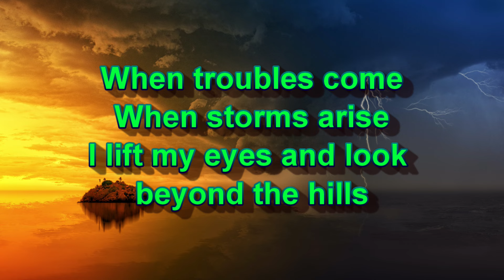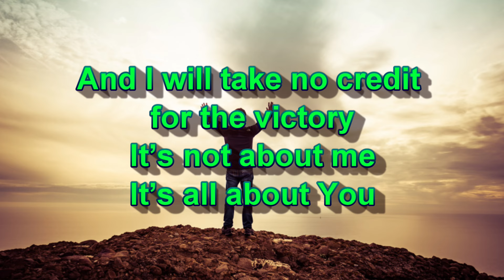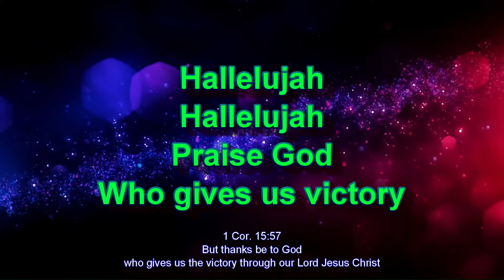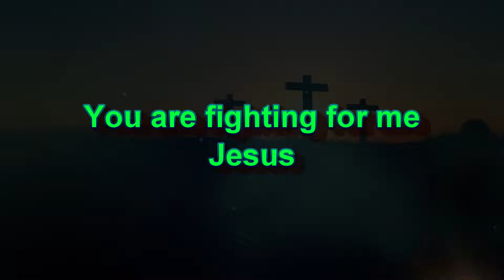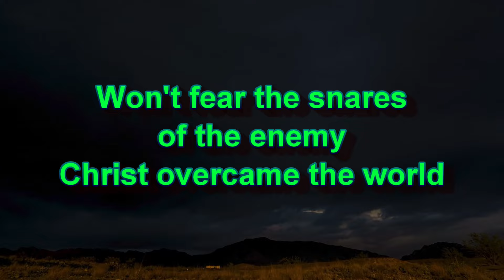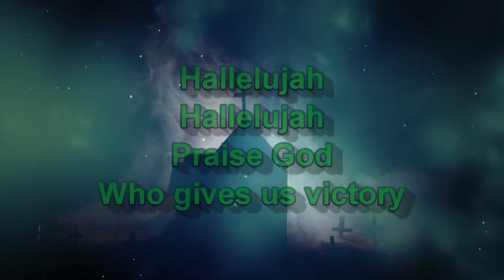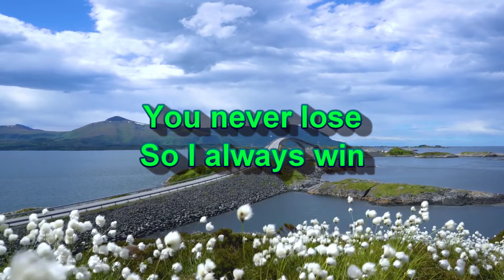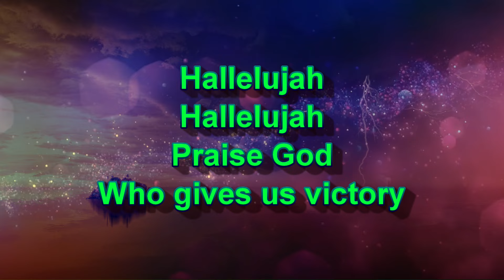You Fight For Me (with lyrics) - Dr Tumi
"You Fight For Me" from Dr Tumi's album The Gathering of Worshippers - Beauty For Ashes
Deu. 20:4 (NKJV)
For the LORD your God is He who goes with you, to fight for you against your enemies, to save you.’

Deu. 3:22 (NKJV)
You must not fear them, for the LORD your God Himself fights for you.

1 Cor. 15:57 (NKJV)
But thanks be to God, who gives us the victory through our Lord Jesus Christ.

Psa. 120: 1 (NKJV)
In my distress I cried to the LORD, And He heard me.

Col. 2:15 (NKJV)
Having disarmed principalities and powers, He made a public spectacle of them, triumphing over them in it.